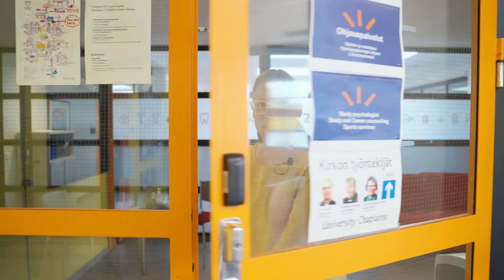Kampus tutuksi: ohjauspalvelut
Yliopiston ohjauspalvelut tarjoavat apua ja neuvoja monenlaisiin tilanteisiin!

The Guidance services of the University offer help and advice for many situations!